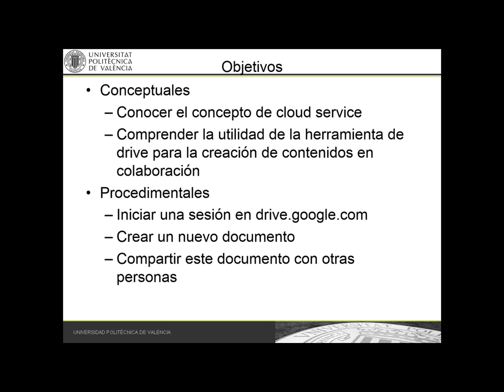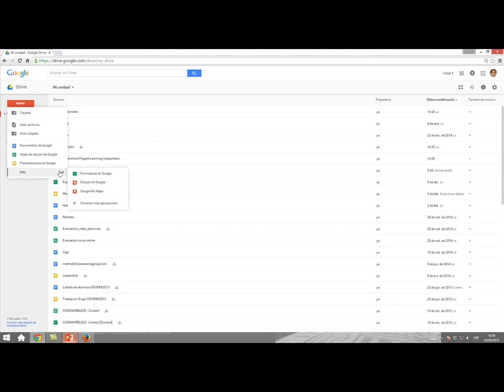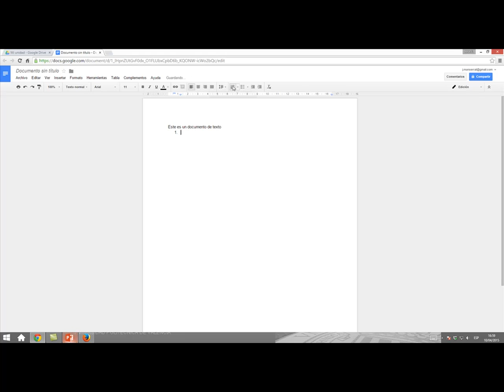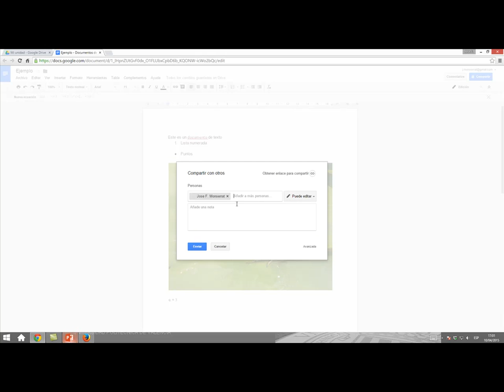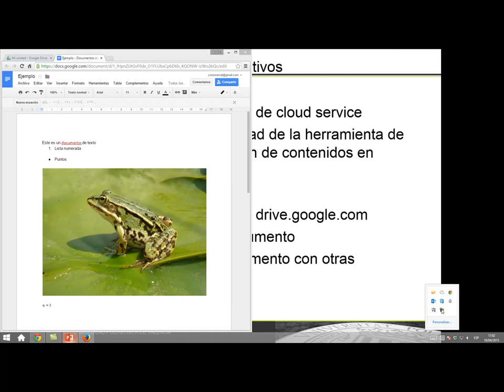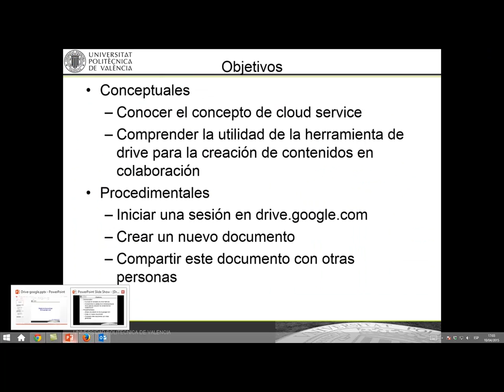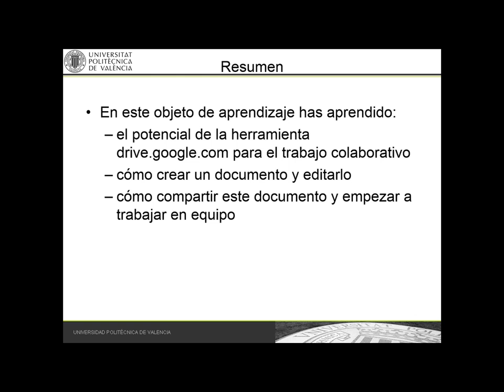drive.google.com| UPV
Descripción: En este screencast se explica cómo crear un elemento en drive.google.com y cómo trabajar varias personas simultáneamente en el mismo documento. Monserrat Del Río, JF. (2015). drive.google.com.

Autor/a: Monserrat Del Río José Francisco